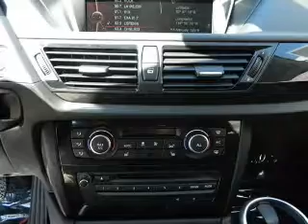2013 BMW X1 - EL CAJON CA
Year: 2013
Make: BMW
Model: X1
Trim: xDrive28i Sport Utility 4D
Engine: 4 cylinder Twin Turbo 2.0 liter
Transmission:
Color: Jet Black
Mileage: 8
Address:
875 EL CAJON BLVD